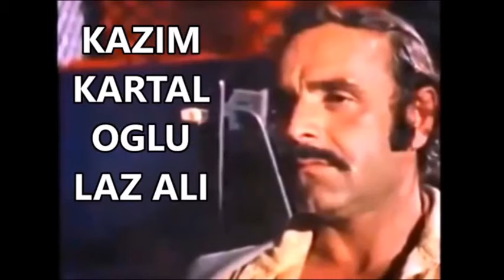Sahte Kabadayı ve Artist Dayı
LAZ ALİ Kazım Kartal'ın Oğlu Kazım Kartal Kemal Sunal filmleri fragman izle filmi LAZ AL Sahte Kabadayı ve Artist Dayı